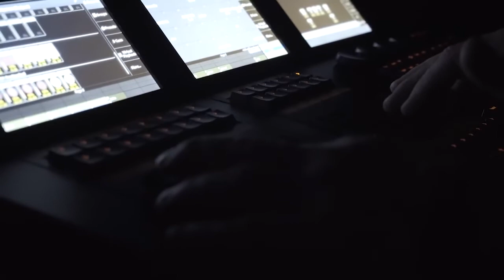World Folk Vision 2020 - Ali Haitham Faleeh | Finland | - Official video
Introducing participant of the World Festaval-Contest of National Cultures and Arts (in the global virtual space).

My Name Is Ali Haitham an oud player from Iraq, Baghdad.

I learned how to play oud by my father and grandfather they were oud players, I have played in Iraq with the Band of the Iraqi Folk and traditional music then moved to finland on sep 2015 and now im working as a music teacher and studying at the sibelius academy (Global music department). I also have created the (Middle Eastern Orchestra) which its more than 20 different nationalities and music backgrounds.